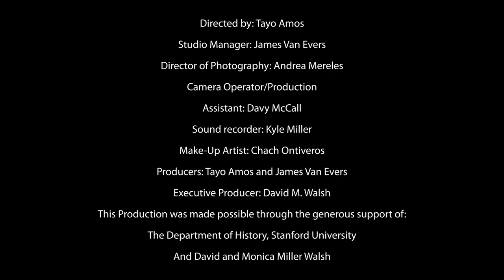Inner City Law Center Interview with Myrlie Evers-Williams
Inner City Law Center Executive Director Adam Murray sits down with Myrlie Evers-Williams to discuss homelessness and the responsibility each individual has to help others.

Video by J. Van Evers